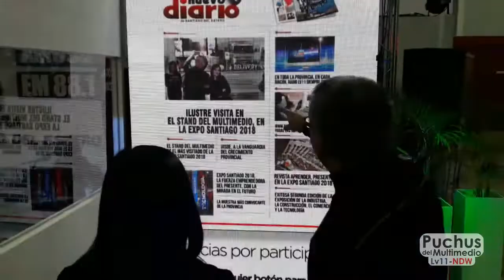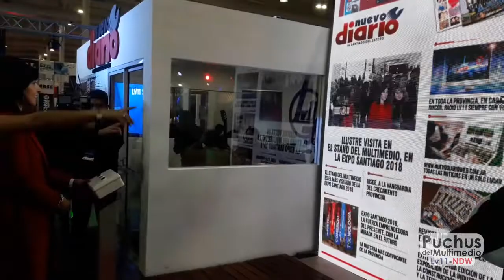PuchusDelMultimedio: Informe Expo Santiago 2018